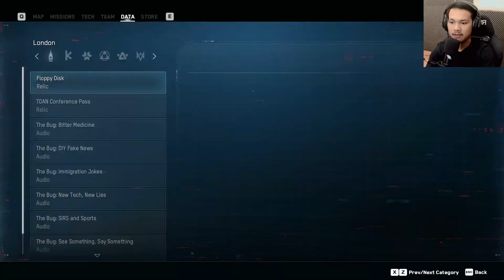Melakukan investigasi pengeboman London | Watch Dogs Indonesia - Part 4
Guys bantu gue untuk wujudin impian 200 sampe 500 subscriber sampai akhir desember guys biar gue makin fokus dan bisa nemenin hari2 kalian lebih sering dengan 2 video tiap harinya :)

Hari ini kita lanjutin main game adventure terbaru yok yaitu Watch Dogs Legion dan gue mainin ini di Ryzen 5 2600 GTX 1070 jadi kalian bisa liat grafiknya gimana ya dan kali ini Pemberontakan hacker dan diserang tentara!

Buat kalian yang ada request game juga boleh langsung aja komen dibawah ya.